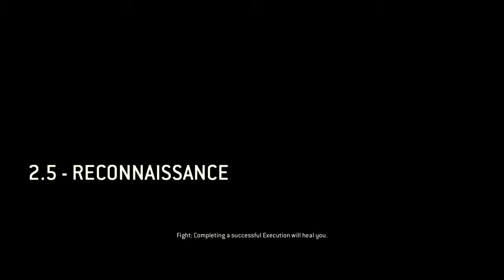[For Honor Campaign 2.5] THIS BIG MF WONT DIE!!!